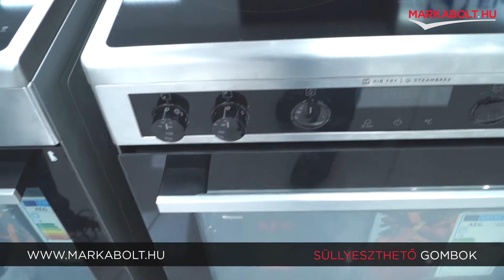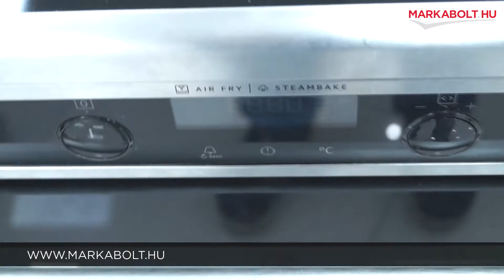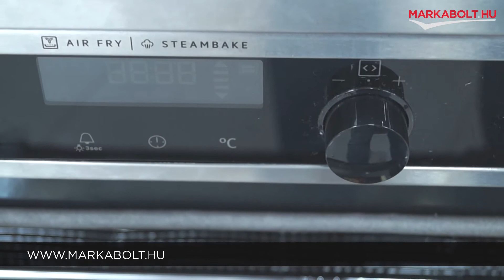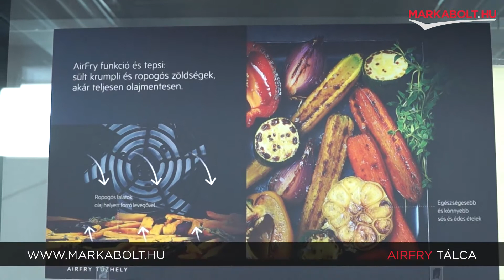AEG CCB6673APM tűzhely – Márkabolt.hu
📍A Te általad választott napon házhozszállítjuk tűzhelyed az ország egész területén!

🛒 Élethű vásárlás
Márkabolt.hu